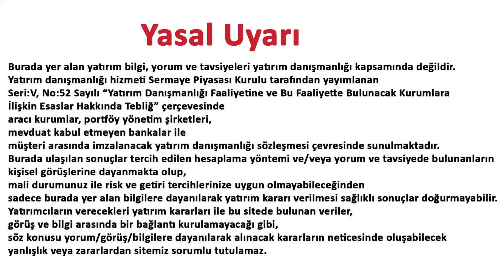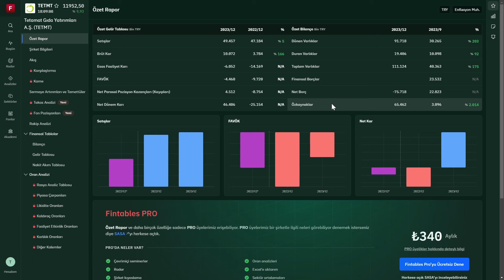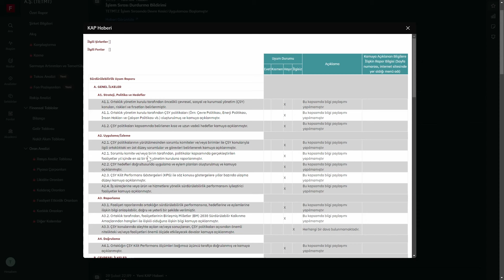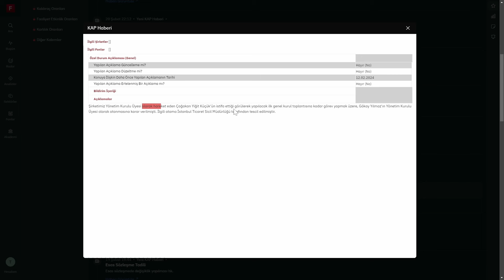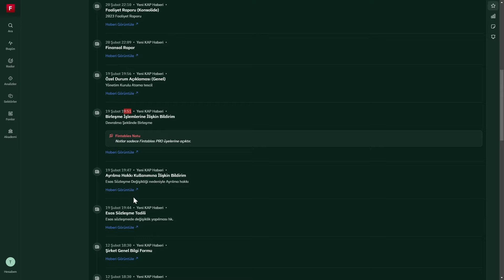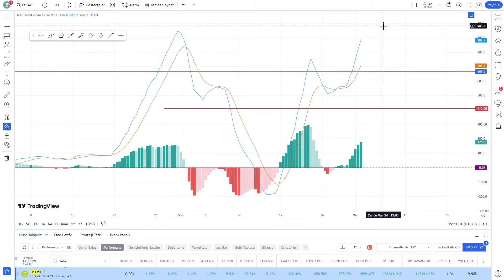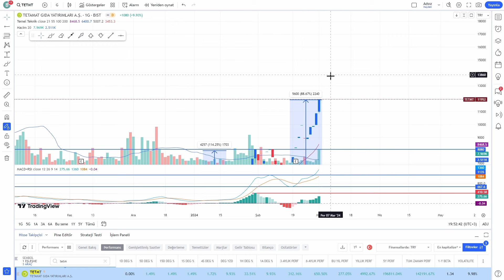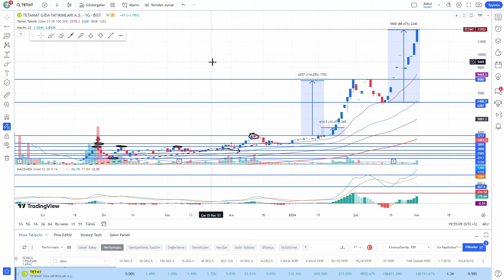TETAMAT GIDA HİSSE SENEDİ TETMT SON DURUM TEKNİK ANALİZ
Bu videomuzu yeni Üyemizin isteği üzerine Sizlerle paylaşıyorum. Tetamet Gıda Hisse Senedi TETMT Son Durum Teknik Analizini ve yorumlarımızı bu videomuzda bulacaksınız.